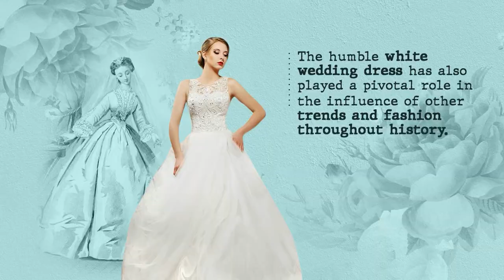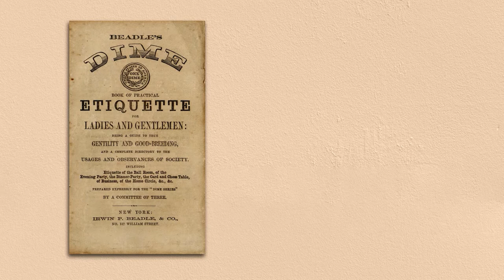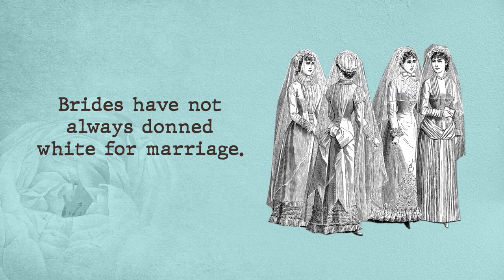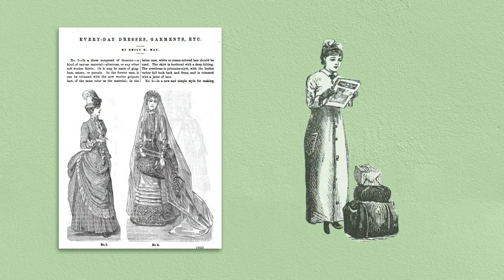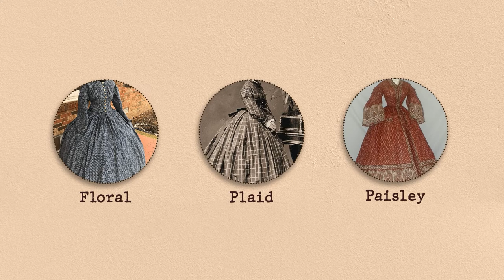Fashion History: Victorian Wedding Fashion, Queen Victoria and the Classic American Western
The Victorian era was a period of great change in British history and is considered to be the period between approximately 1820 and 1914 - relating roughly, but not exactly, to the duration of Queen Victoria’s reign.

Since being made famous by a certain British Queen in 1840, the white dress has gone from strength to strength, and become the colour of choice for a diverse range of brides across the globe. In addition to becoming a famous staple of most modern weddings, the humble white wedding dress has also played a pivotal role in the influence of other trends and fashion throughout history.